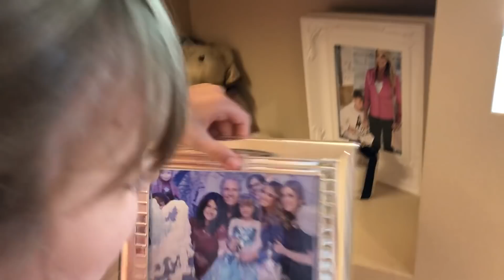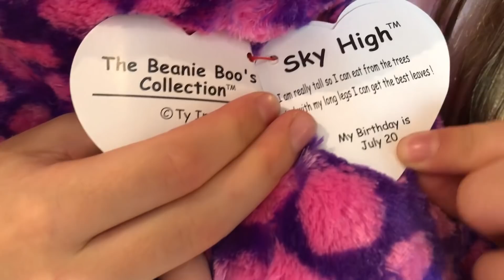TOUR PELO QUARTO DA RAFINHA | TICI PINHEIRO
Hola que tal? Tudo bom, gente? Hoje meu canal foi invadido pela Rafinha que decidiu mostrar o quarto dela para vocês! Tem como ser mais fofa? Beijos!